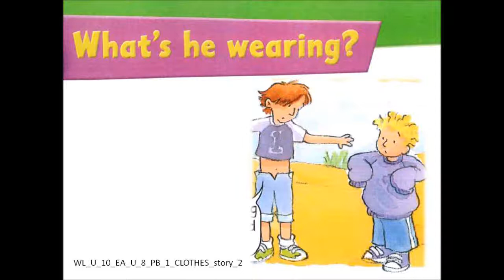WL_U_10_EA_U_8_PB_1_CLOTHES_story_2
Clothes/Одежда/Учебный диалог
Слушаем, читаем, учим, разыгрываем